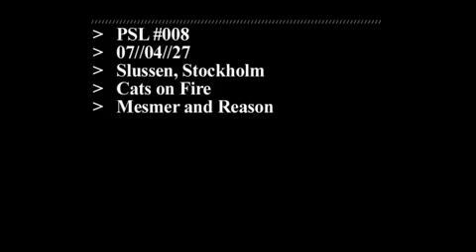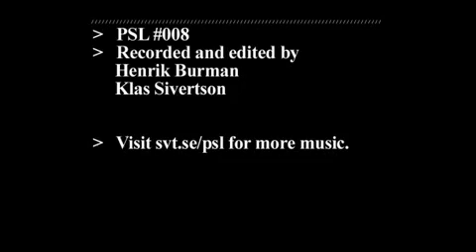Cats On Fire - Mesmer And Reason (Live Slussen 2007)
Cats On Fire performing Mesmer And Reason.